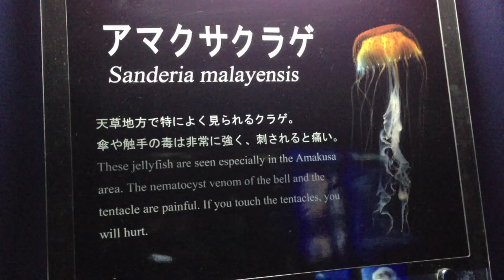Jellyfish from Amakusa at Osaka Aquarium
Sanderia malayensis Goette is a jellyfish specific to Amakusa area in southern Japan. Osaka Aquarium Kaiyukan (海遊館) in Osaka, Japan.